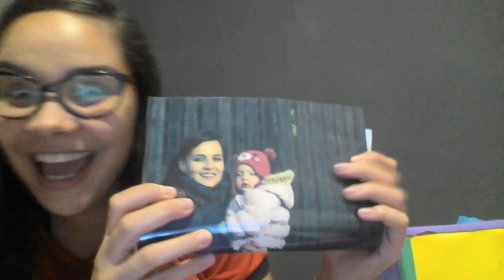Educação Infantil - Aula 13 - Miss Carol - Inglês - 08/05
Vamos comemorar o dia das mãe com uma abraço bem gostoso e dizendo "Happy Mothers day!" Feliz dia das mães.
Miss Carol